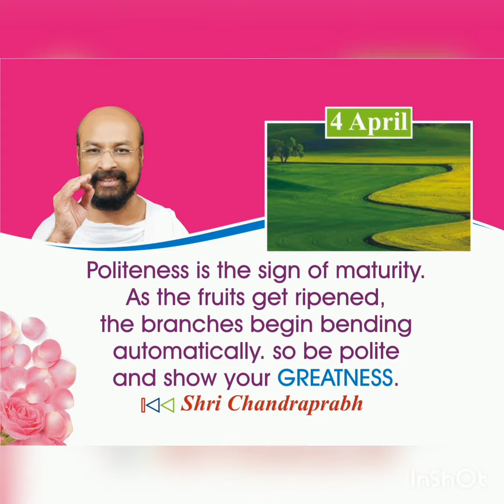4 अप्रेल 2022 के अनमोल वचन-Lalitprabhji - Chandraprabhji जीने की कला पर अनमोल वचन, कोटेशन, सुविचार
4 April 2022 Motivational Quotes By Chandraprabh Ji and Lalitprabh Ji.